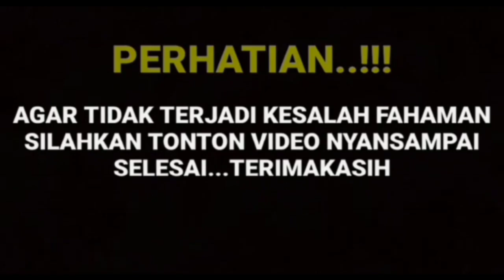LIVE 🛑 SORE INI AMANDA MANOPO DI ACARA BROWNIES MENGAKUI HUBUNGANYA BERSAMA ARYA SALOKA ❗